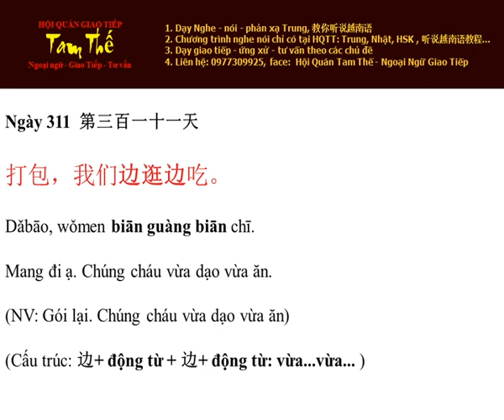Ngay 311 Mang đi/Mang về ạ. Chúng cháu vừa dạo vừa ăn - Nghe Noi Tieng Trung Moi Ngay Mot Cau